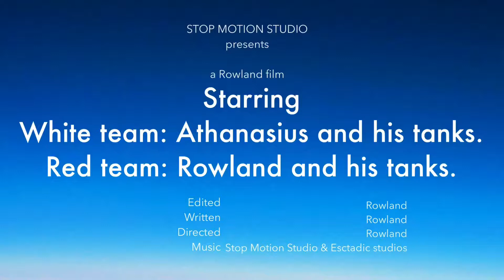Tank Wars II - a LEGO Stop Motion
This video was made a long time ago and was originally posted on the Rowland Young channel, which is disabled.